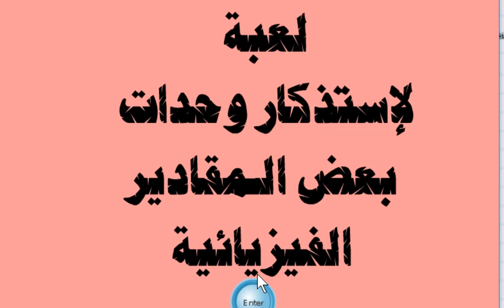Les unités et les grandeurs